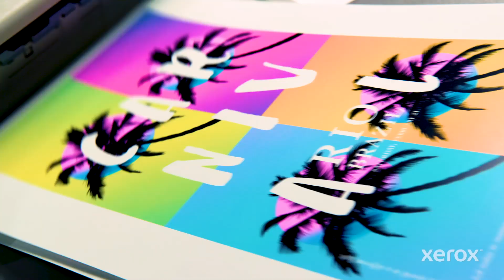Fluorescent: Making the World a Brighter Place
From the aurora borealis to neon artwork, fluorescent colors make the world around us a brighter, more vibrant place. Learn how artist Gustavo Oviedo and creative director Zipeng Zhu how these colors change our perception, and from Xerox experts about how our technology lets you print with fluorescent ink.